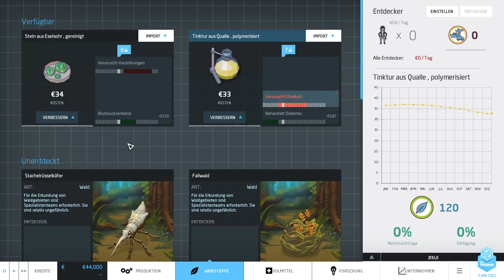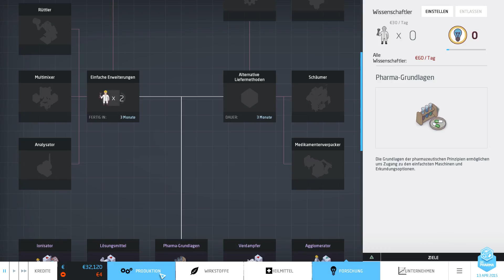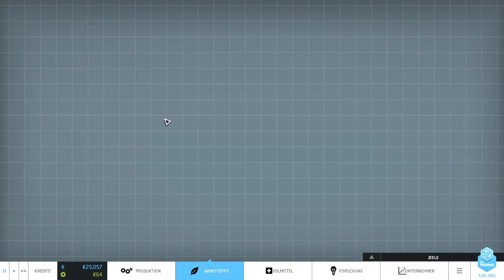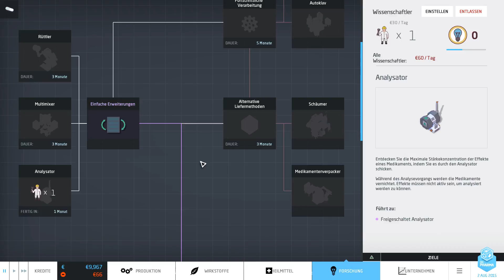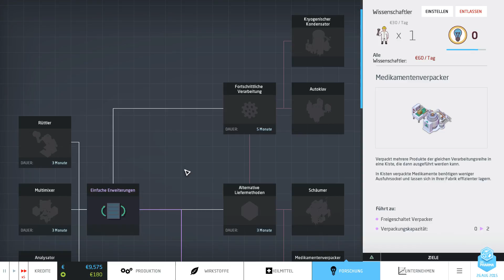Knorke vs Big Pharma Part 23